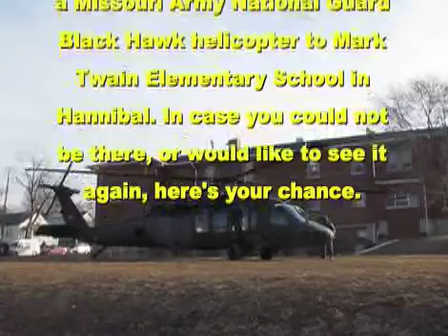Black Hawk flight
A Missouri Army National Guard Black Hawk helicopter visited Mark Twain Elementary School in Hannibal Thursday. The Hannibal Courier-Post was present for its approach, landing and departure.